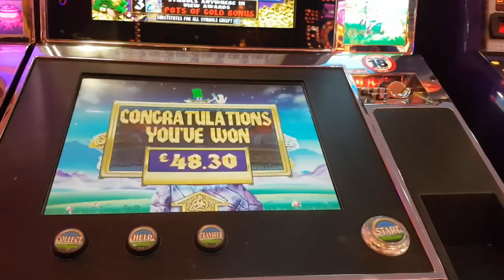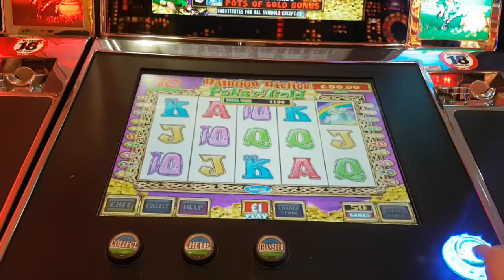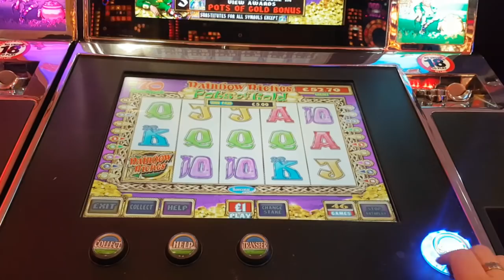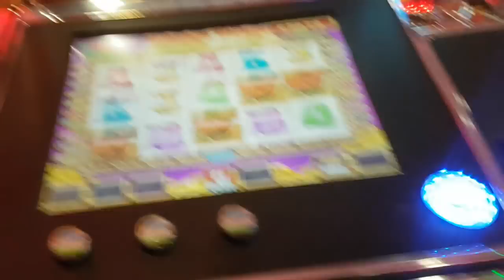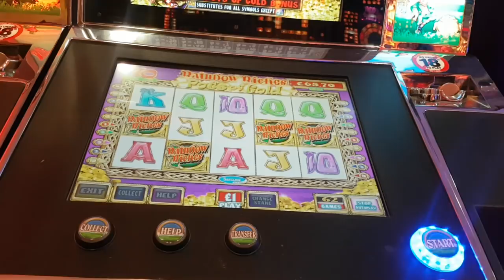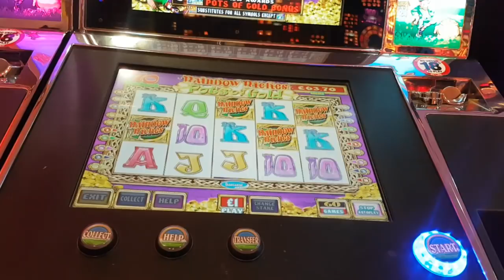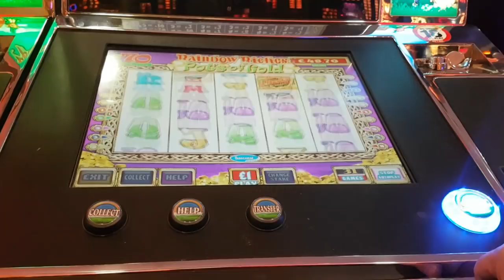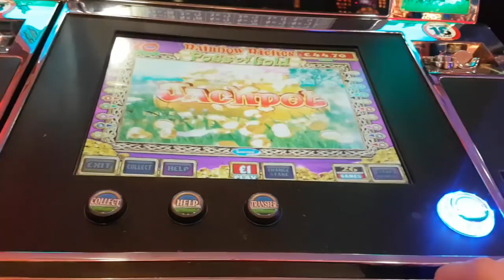Lets sesh Pots of gold 70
We start when I am £50 in and pots come in